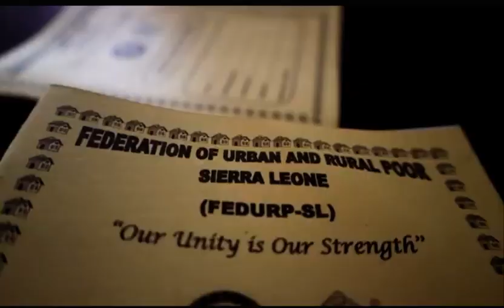Keltony - FEDURP (Because We Born Por) official Music Video. Sierra Leone music